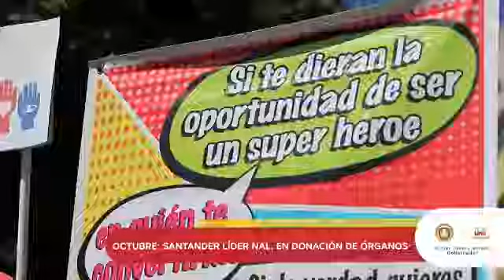Las 12 noticias de 'Santander Nos Une' 2018. Noticia # 10